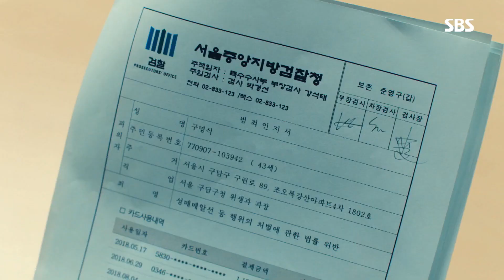[티키타카 N차전] 김쓰나미🤜🤛영감님 | 열혈사제(Fiery Priest) | SBS DRAMA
회차 정보: 열혈사제 9회 20190315